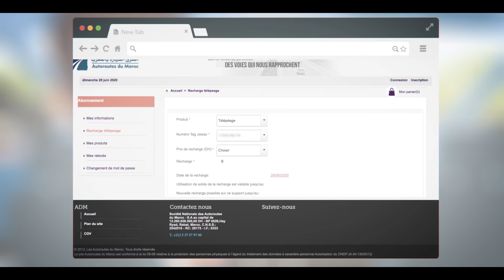Clients Jawaz, comment obtenir votre code de validation ?